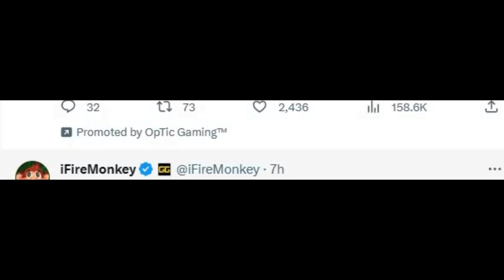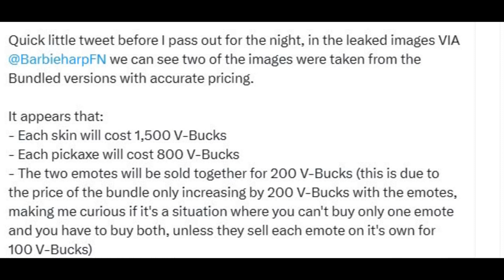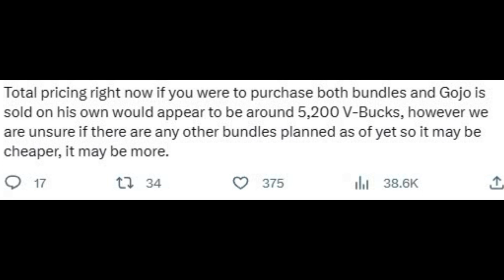How To Get Gojo Satoru Skin NOW FREE In Fortnite! (Free Jujutsu Kaisen Bundle)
How To Get Jujutsu Kaisen Bundle FREE In Fortnite! (Free Gojo Satoru, Megumi Fushiguro & Nobara Kugisaki Skin)

Like and subscribe for more videos like this Fortnite battle royale video on how you get Nobara Kugisaki Skin in Fortnite for free on ps5 Xbox Serie X pc Nintendo switch and mobile iOS and Android!